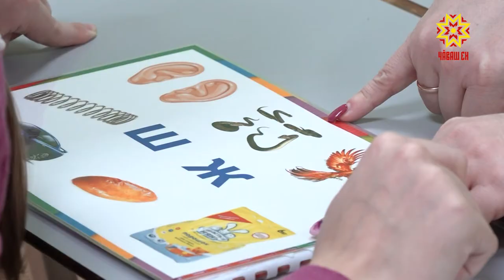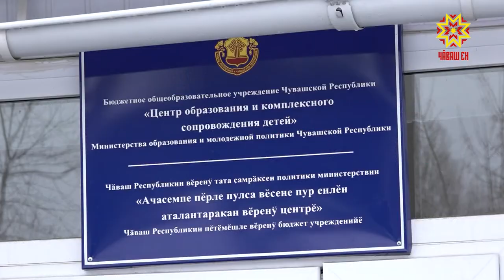«Виççĕмĕш ĕмĕрти ашшĕ-амăшĕ»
«Çĕнĕ ĕмĕрти ашшĕ-амăшĕ» – çакăн пек ятпа ачасене психологи тата пур  енлĕн пулăшу кÿрекен центрта ятарлă проект хута кайнă. Ăна пурнăçа кĕртме грант пулăшнă. Проектăн тĕп тĕллевĕ - йывăр лару-тăрăва лекнĕ çынсене пулăшасси.